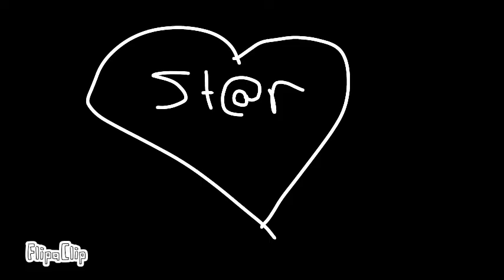P🖤rnst@r meme|| trigger +cancer warning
Im sorry for melting your eyes ;^;